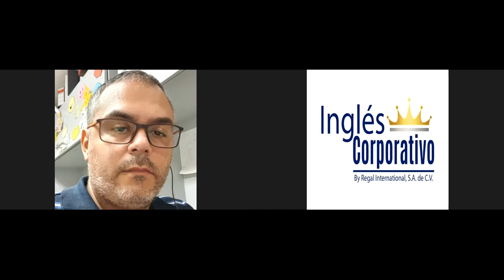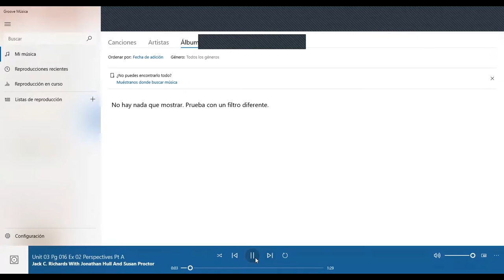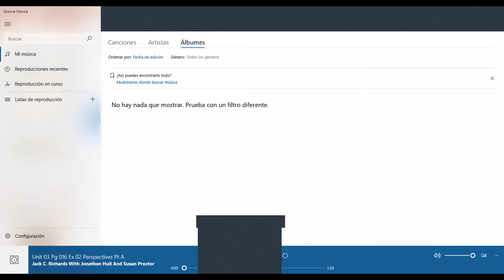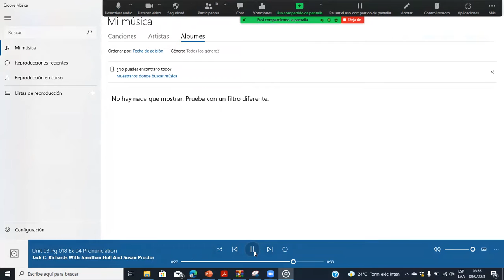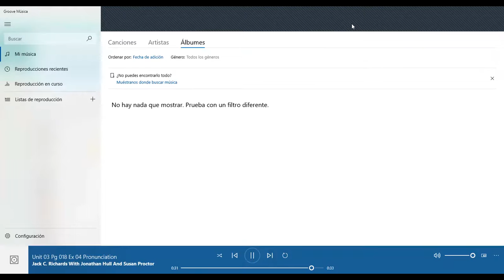Ingles Corporativo- Using adjectives and nouns to express comparisons and evaluations -Day 11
Practice using adjectives and nouns to express comparisons in English. In this lesson, practice comparing houses and apartments to express similarities or differences. Additionally, learn how to use expressions of quantity like “just as,” “enough,” or “too much” to modify adjectives and nouns, for example “just as comfortable” or “too few closets.”